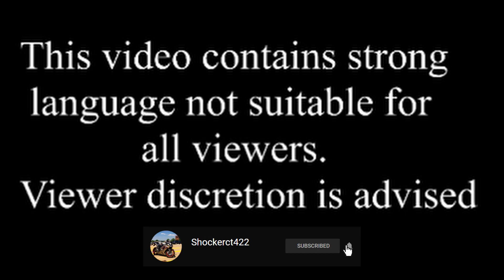D&D Season 1 - Episode 11 - The Walk Back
This is my first time ever playing DnD, I really like it.  I have recorded all the things, so I'm gonna upload it

Shocckerct422 on Twitter!

Shocckerct422 on Facebook!

Shocckerct422 on Instagram!

Shocckerct422 on Twitch!